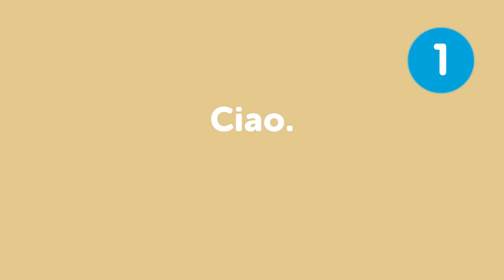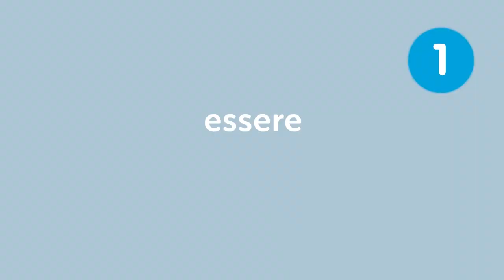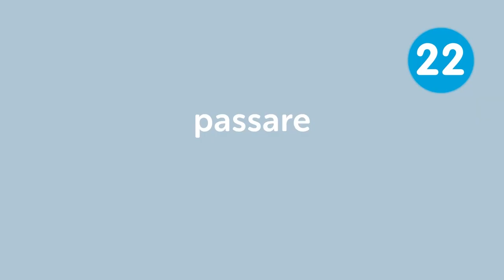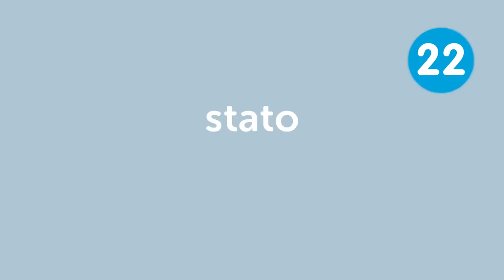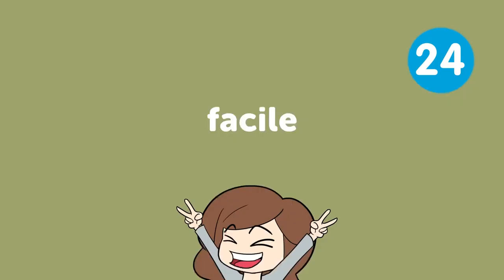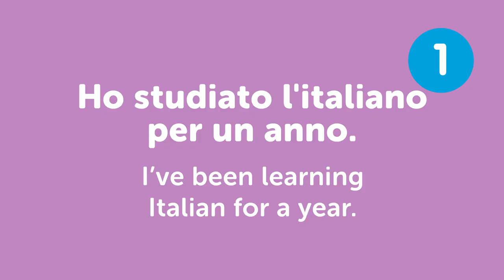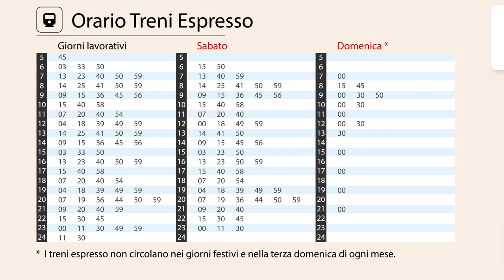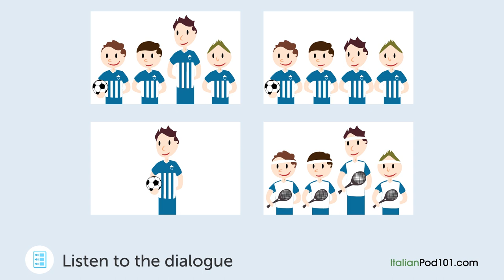Learn Italian Today - ALL the Italian Basics for Beginners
← Click here and get the best resources to learn in the most efficient way.

This video is for you because we will help you improving your Italian speaking skills!

You've decided to start learning Italian, so let's get you speaking like a Italian native speaker! In this video, you'll learn the most important survival phrases in Italian, all the phrases you need to know before you travel. If you want to start learning Italian, this video is made for you. Our host express themselves in simple Italian, with subtitles. This video will challenge your listening comprehension skills and help you progress in your Italian study.